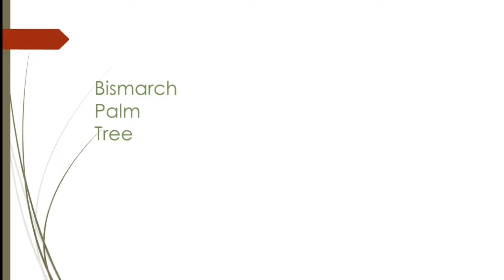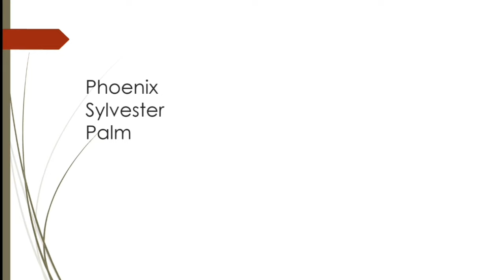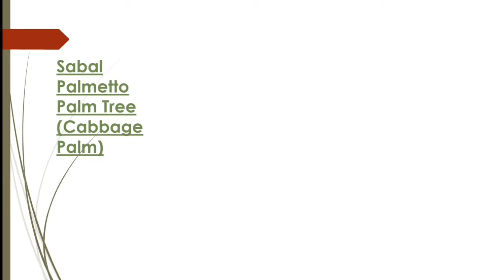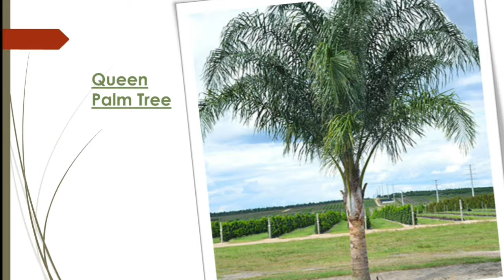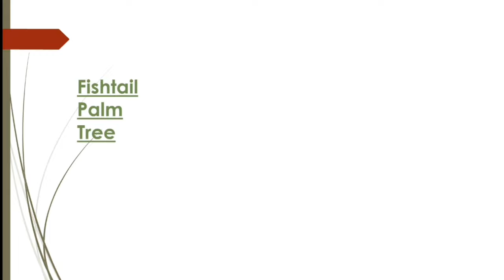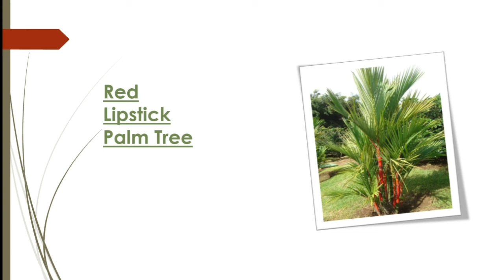27 PALM PLANT /PALM TREE VARIETIES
Palm are one the best known and most wildly plantef tree families.
    Palm tree  is a symbol of fertility and unification in some cultures.
    Palm leaves , symbolize victory , integrity , a menaning reinforced when we look skyward to see the leaves catch the wind .

Music  cedit to:
Video Link://youtu.be/cKOTJI4srrM